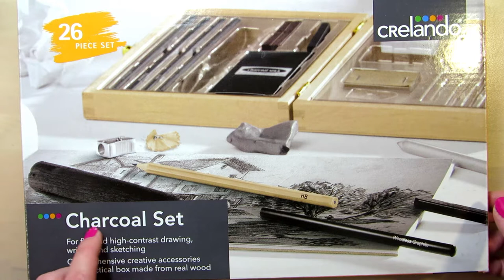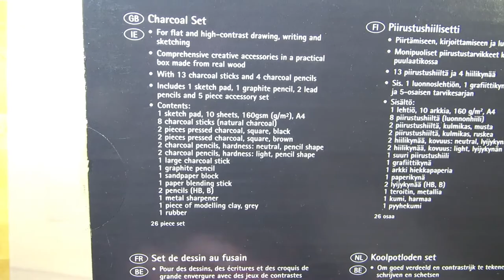ASMR Unboxing Art Supplies || Charcoal Drawing Set || No Talking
ASMR unboxing art supplies, no talking. I'm unboxing and testing out the contents of a Crelando charcoal set from Lidl. The video includes tapping, cardboard and plastic wrapping sounds, sounds of a wooden box, pencil sounds, pencil erasing and sharpening sounds. I'm showing you the items as I take them out of the box one by one and testing on the paper pad that came with the set.

TIMESTAMPS
0:00 Tapping on the cardboard box and opening it.
2:23 Showing you the sketch pad (10 sheets, 160 gsm, A4, rough texture).
5:20 Taking out the wooden box and showing you the contents.
7:09 Testing out the charcoal pencils of neutral and light hardness.
Testing out the HB and B pencils, the woodless graphite pencil, the large charcoal stick, the smaller charcoal sticks of different thicknesses and brown and black pieces of pressed charcoal.
12:06 The set also includes a paper blending stump, a metal sharpener, a sandpaper block, a kneaded eraser and a normal eraser.

What is ASMR? Autonomous sensory meridian response (ASMR) is a euphoric experience characterized by a static-like or tingling sensation on the skin that typically begins on the scalp and moves down the back of the neck and upper spine, precipitating relaxation. ASMR is most commonly triggered by specific acoustic and visual stimuli including the content of some digital videos.

BUY ART
Coloring pages

YOUTUBE FILMING GEAR & SOFTWARE
*Camera: Canon PowerShot SX260
*Tripod: Hama Star 700 EF
Microphone: Camera's microphone
*Video editing: HitFilm 4 Express / Adobe Premiere Pro

• GIMP - Free image editor
• PicMonkey - Free image editor online
• Screencast-O-Matic - Free screen recording